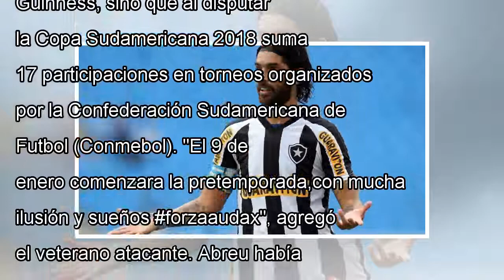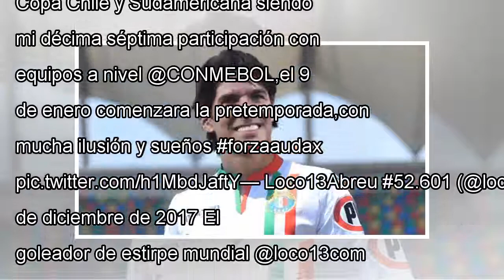¡ un loco de récord guinness! Sebastián abreu firmó su equipo con número 26 by news today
Santiago, Chile (AFP) - El delantero uruguayo Sebastián Abreu se convirtió este martes en el jugador que ha militado en ...